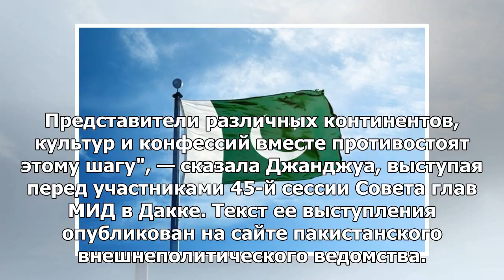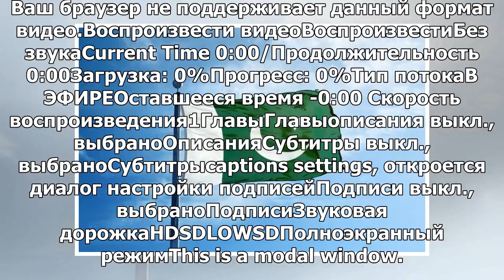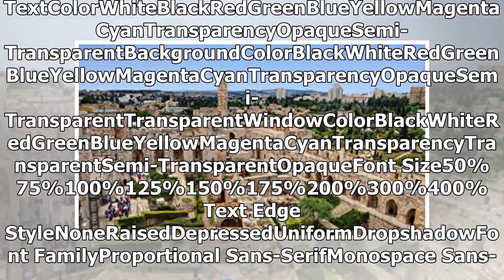Министр иностранных дел Пакистана сказал, что США преследуют международный консенсус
НЬЮ-ДЕЛИ, 7 мая — РИА Новости. Признание Иерусалима столицей Израиля и намерение США перевести туда ...